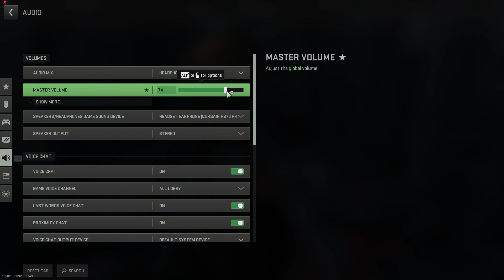Have YOU been to ASHIKA in DMZ lately???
Some of the best moments we have had in the past sessions in Ashika...
Grinding missions and testing patience'ssssssssssssss.

Playing with my thick boys @ICanDew and YANNNNNNIE